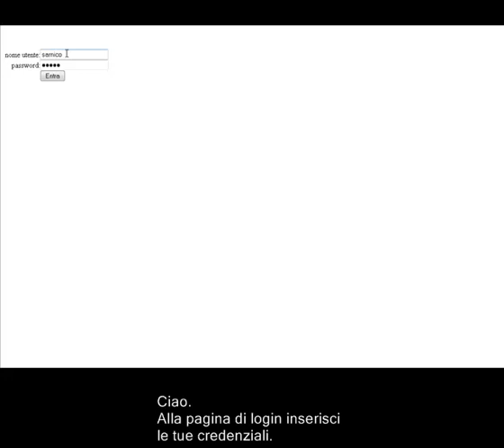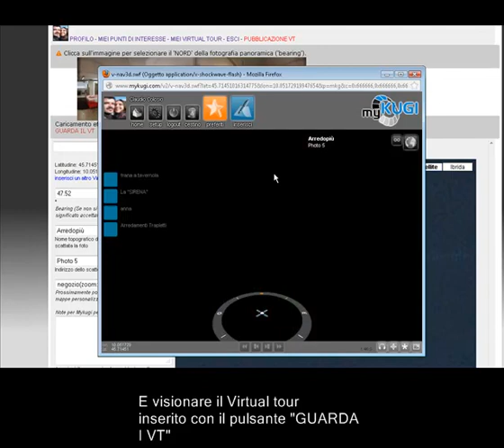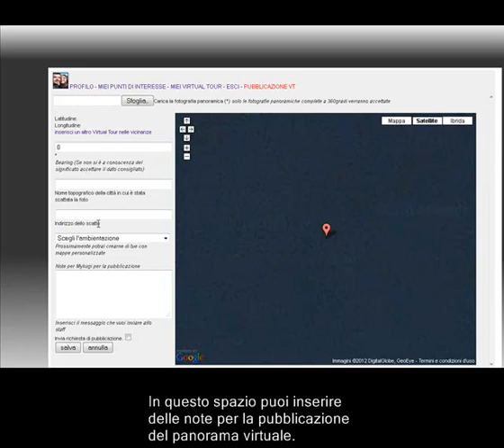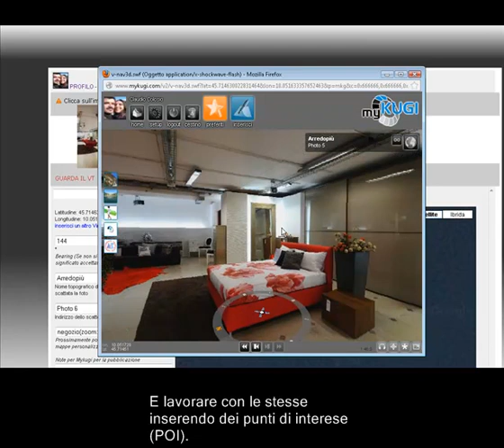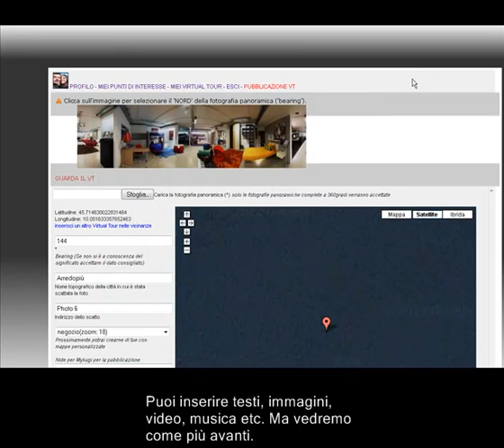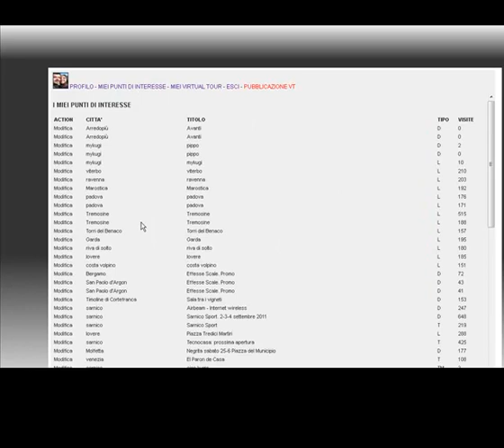Inserimento Virtual Tour in Mykugi.com (beta)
Prima versione per caricamento dei Virtual tour nel servizio Mykugi.com.
Ogni utente registrato può usare mykugi come player dei suoi personali virtual tour.